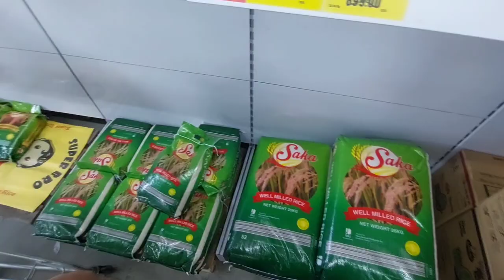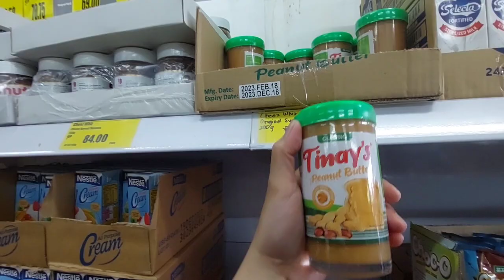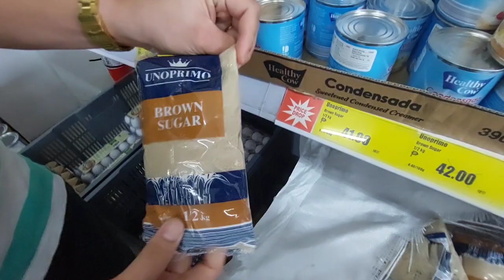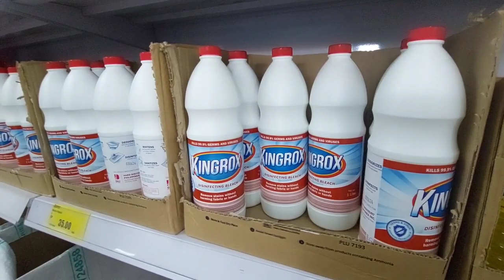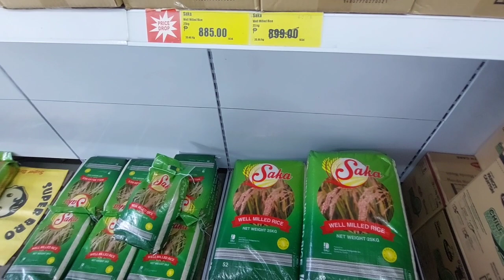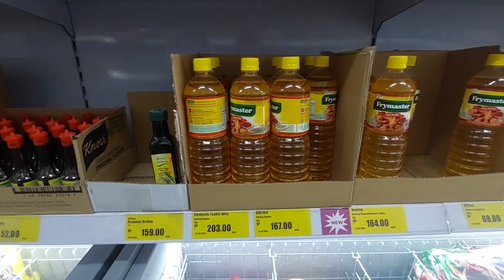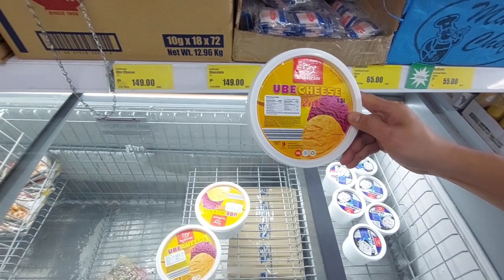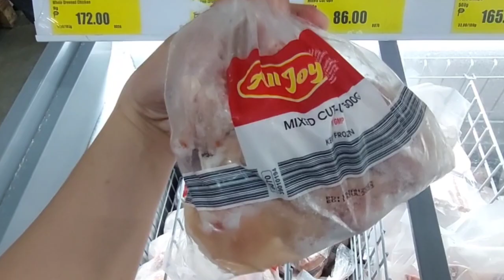DALI EVERYDAY GROCERY PRICELIST 2023 | SOBRAND MURA DITO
Trending na murang bilihan ng Grocery!
no.1 na pang araw araw na bilihin, lahat nandito!